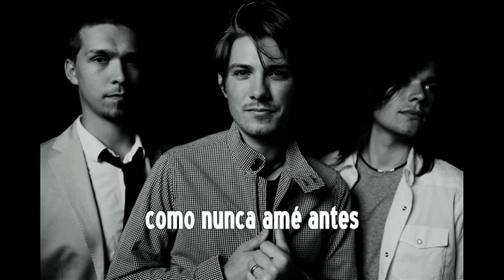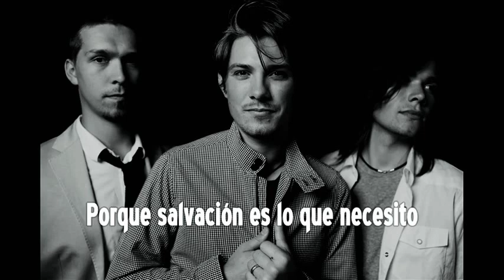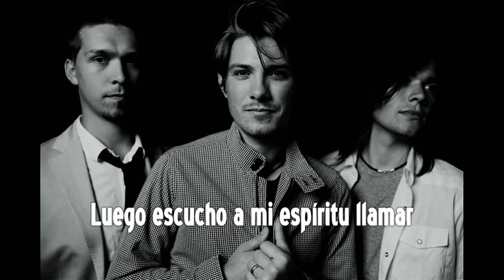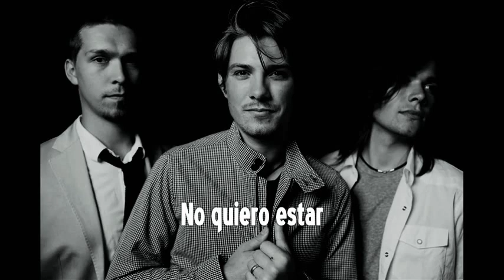19 de junio de 2021